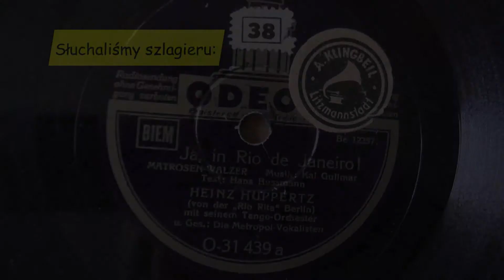Festiwal Filmów Antydepresyjnych RELANIUM 2017